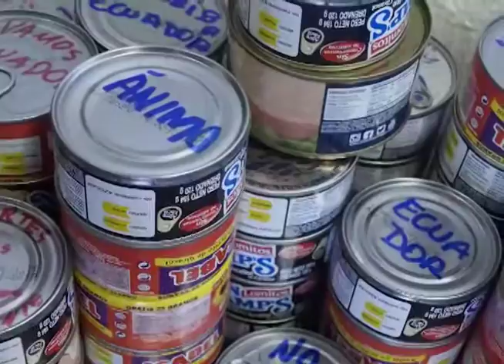Gracias Socios CCQ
Ante el sismo ocurrido el sábado 16 de abril la Cámara de Comercio de Quito movilizó todo su contingente y levantó una campaña de apoyo a los damnificados de la Costa Ecuatoriana. En una gestión efectiva logró almacenar víveres, agua, vituallas, medicinas, útiles de aseo, cobijas, sábanas y mucho más para poblaciones específicas, donde estamos llegando directamente.

Ya enviemos más de seis camiones de ayuda humanitaria a Bahía, Canoa, Crucita y Calceta, donde hemos coordinado la entrega directamente a las familias más necesitadas. Pero nuestro trabajo no termina ahí, pues gracias a nuestro presidente, Patricio Alarcón Proaño, estamos impulsando una campaña para recaudar fondos y empezar la construcción de viviendas en las poblaciones más pequeñas, para así impulsar el desarrollo productivo y el nuevo inicio del progreso de las mismas.

¿Cómo lo estamos haciendo?
Buscamos recursos económicos para levantar un campamento para al menos 11 familias, que cuente con comedor, dormitorios y baterías sanitarias. También queremos levantar casas modulares de aproximadamente 30 metros, para albergar a las familias que lo perdieron todo y no tienen un techo que los proteja.

¿Cómo apoyar?
Debe hacerlo a nombre de Cámara de Comercio de Quito, RUC 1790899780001, ubicada en la Avda. Amazonas y Avda.

Esperamos contar con tu apoyo.